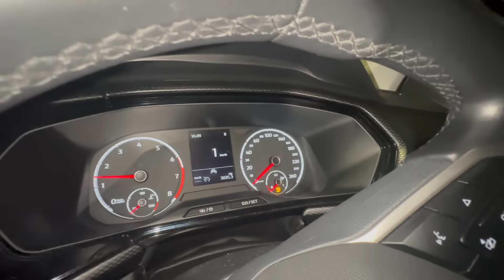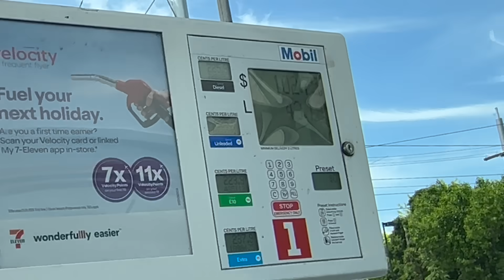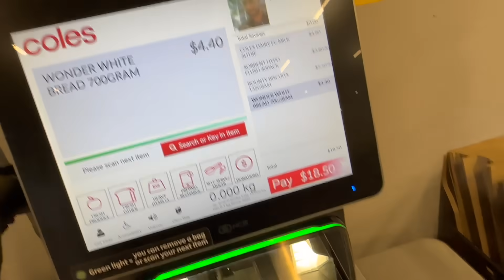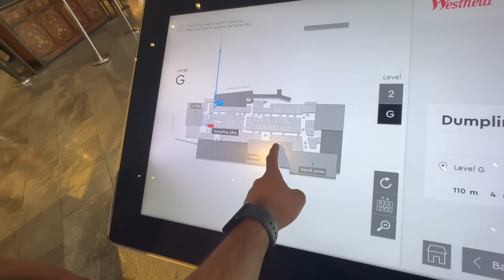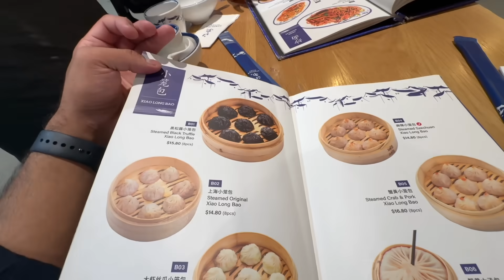MY INTERNSHIP INTERVIEW EXPERIENCE IN AUSTRALIA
In this video, I shared my internship interview experience in this vlog, which can help international students find internships in their field.